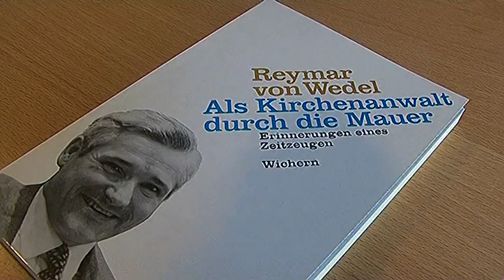Dr. Reymar von Wedel zu seinem Verhältnis zu Dr. Manfred Stolpe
In unserem Exklusivinterview berichtet Dr. Reymar von Wedel, wie er zu Dr. Manfred Stolpe steht.